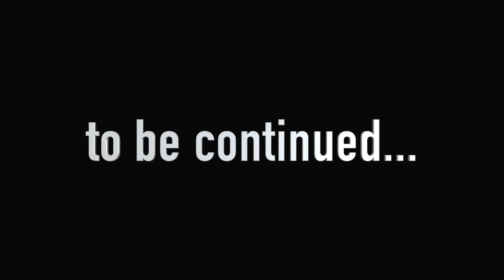Garten of Banban 3 - Giant CYAN FIDDLES Wanna PLAY A GAME (Gameplay #9)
Garten of Banban 3 - Giant CYAN FIDDLES Wanna PLAY A GAME in his secret room (Gameplay #9)